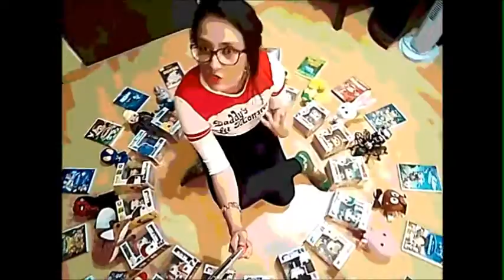La resurrección de Louis Drax, Análisis por Kaoru Raisa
Un tema impactante en un película... pues... Escucha a Kaoru Raisa y su análisis